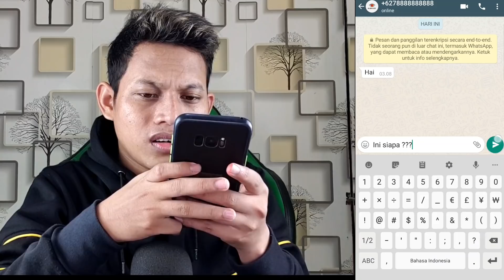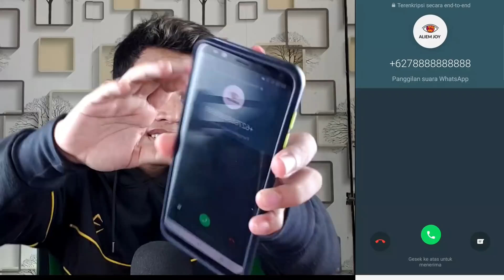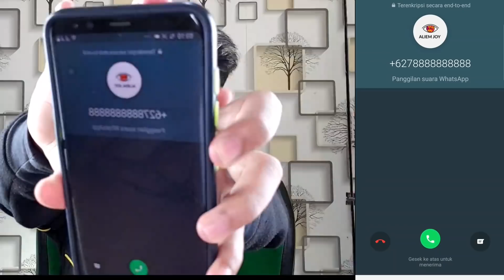JANGAN PERNAH MAIN GAME ALIEN JAM 3 PAGI😱 | VISION 2021 DATANG!!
MAIN GAME JAM 03;00 PAGI

Cuma Hiburan Semata. Untuk Para Penonton Yang Suka Gue Main Game Jam 03;00 Pagi

Salam Sahabat  😊